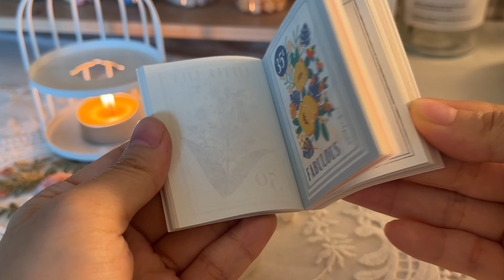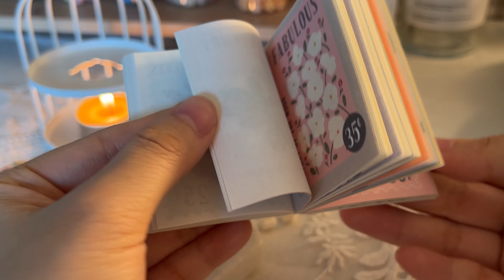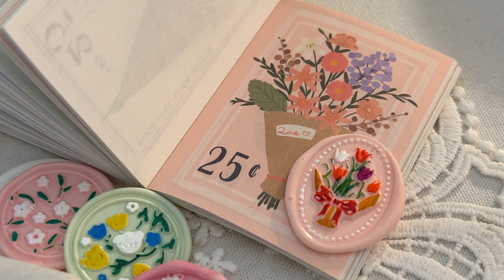(eng) 꽃 인장 34개로 잔뜩 만드는 실링 왁스 🌺 Flower wax sealing ASMR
완성 씰들을 구매하고 싶으신 분들은 여기로!

구매처에 대한 질문을 많이 주시는데
모든 제품의 구매처를 기억하지 못하기 때문에
자주 사는 곳들을 알려 드릴게요👍
I bought all the ingredients from online stores in Korea
They don't ship overseas 😿

1. 재료 판매처: 국내 [크랩서플라이] [1평문구점] [에이플렉스] 외 타오바오 직구
 - 상기한 국내 사이트에 찾으시는 인장이 없다면 품절되었거나 직구로 구매한 제품입니다
 - 작은 벚꽃 왁스: 크랩서플라이
   통통한 벚꽃 왁스, 별 모양 왁스: 에이플렉스
   꿀젤리 왁스, 해바라기 왁스: 1평문구점
   냥젤리 왁스, 표정 그려진 별 왁스: 김닥구
   (국내 사이트에서 품절이거나 같은 색상을 판매하지 않을 수도 있습니다)

2.  실링 왁스는 편지나 선물 청첩장 등을 봉인하거나 다이어리 꾸미기에 많이 사용합니다 제가 만든 씰들은 스튜디오 멜츠에서 판매합니다!

3. 왁스를 인장에 바로 쏟아서 색을 내는 방법을 사용하지 않습니다 화상의 위험이 큰 작업은 소개하지 않으려고 해요 양해 부탁드려요! 😉